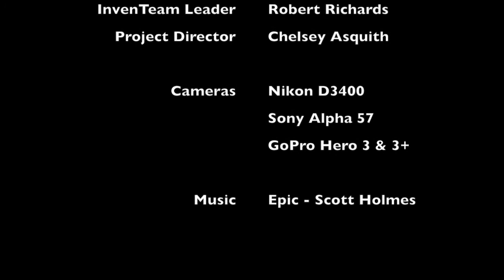The Ezra Project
The Ezra Project. During the 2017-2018 school year we were able to put our design and engineering skills to use building an adaptive fishing rod and reel for Ezra.